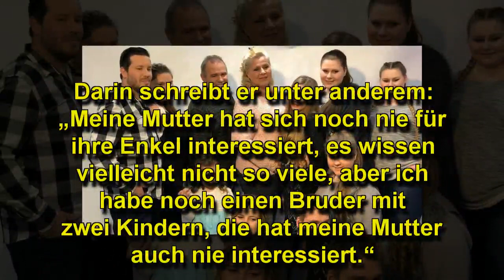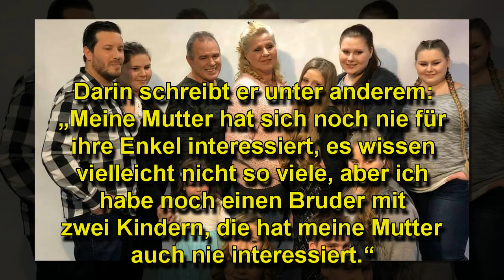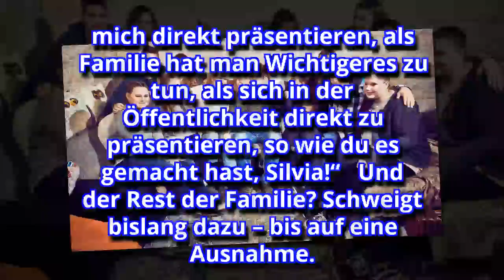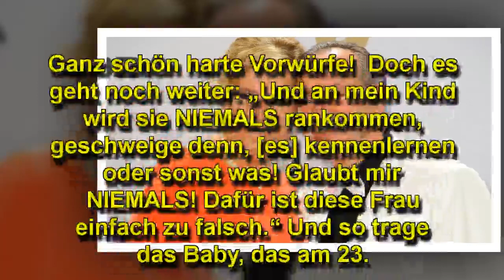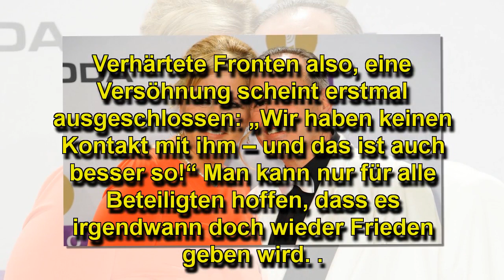Bitterer Familienstreit! Jeremy Pascal: „Meine Mutter wird mein Kind niemals kennenlernen“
Ein Kind bringt die Familie näher zusammen – sollte man meinen. Doch bei den Wollnys ist leider offenbar das Gegenteil der Fall.